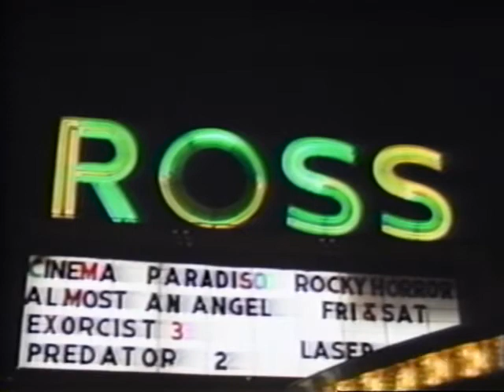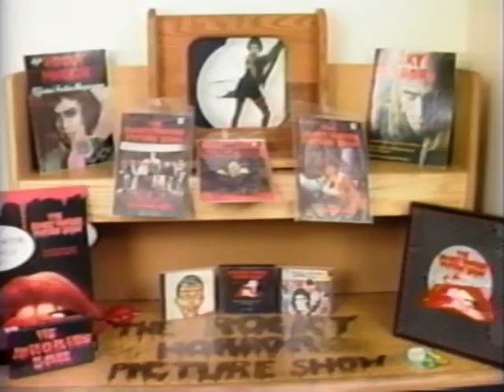Rocky Horror Picture Show - WVUT 1991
This is a short piece I produced in college about fans of RHPS Evansville, Indiana.  The video is from 1991 and shot at the Ross Theatre.  The Ross is no longer standing.